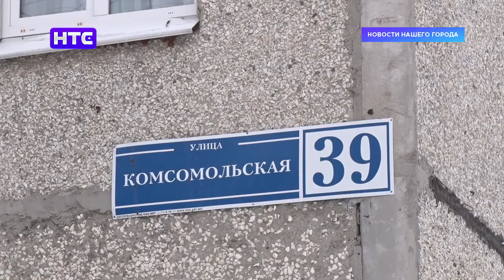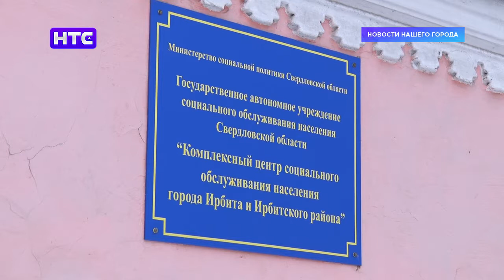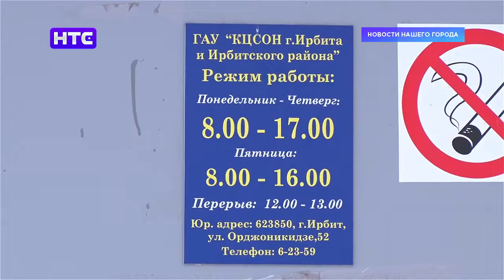Ирбитчане не остались в стороне и помогли жильцам дома на Комсомольской, 39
Взрыв бытового газа в пятиэтажке на время лишил жилья обитателей 30 квартир. Люди сейчас вынуждены проживать у друзей и близких. У многих пострадало имущество, а в квартирах придется делать серьезный ремонт. Администрация и неравнодушные жители города не могли остаться в стороне. Помощь ирбитчанам оказывают всем миром.